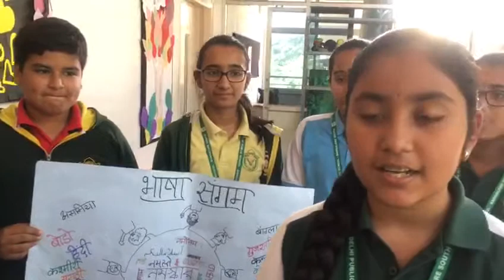DELHI PUBLIC SCHOOL BANGLORE SOUTH BHASHA SANGAM-LEARNING SANSKRIT LANGUAGE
DELHI PUBLIC SCHOOL BANGLORE SOUTH
BHASHA SANGAM-LEARNING SANSKRIT LANGUAGE